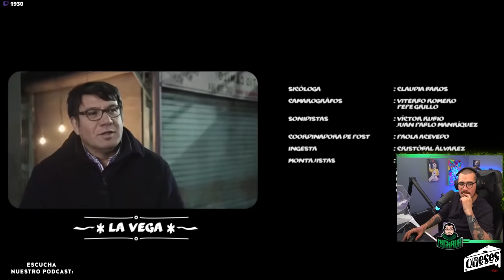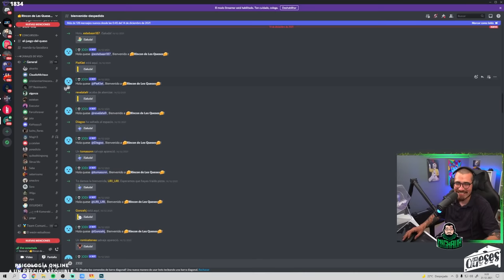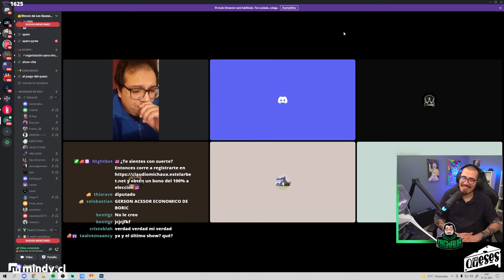REVISANDO "LA VEGA" - Un Quese Promedio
Oye, ponga de su parte amigo... ya mira, no soy quien para juzgar. (o si?)